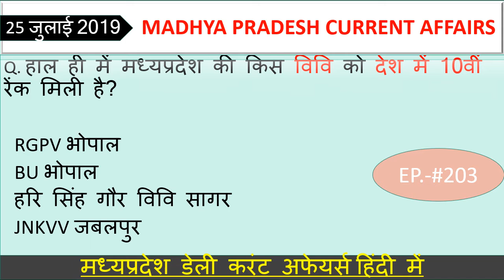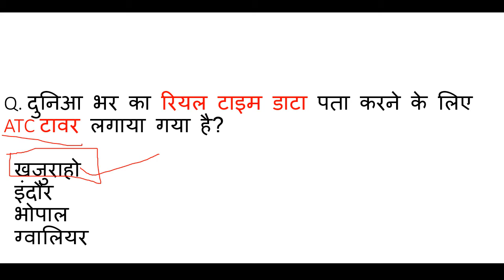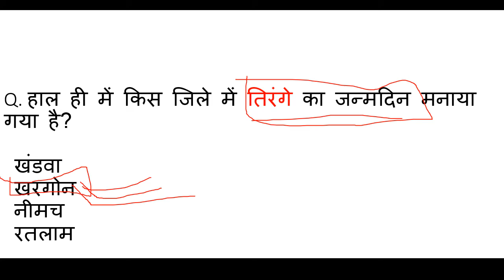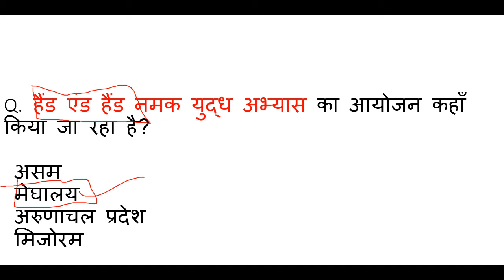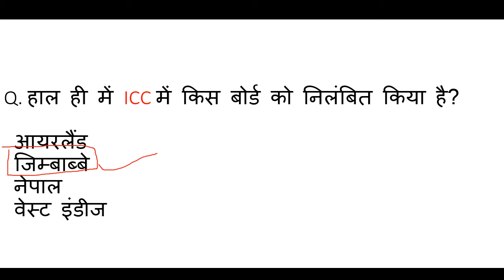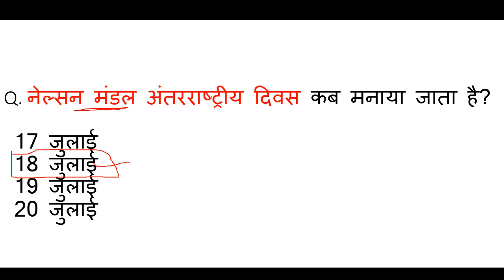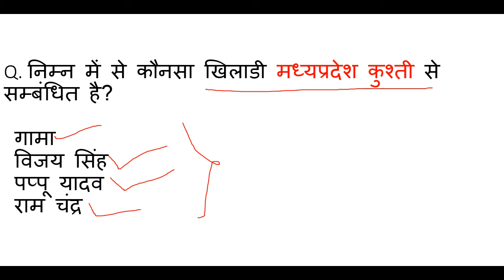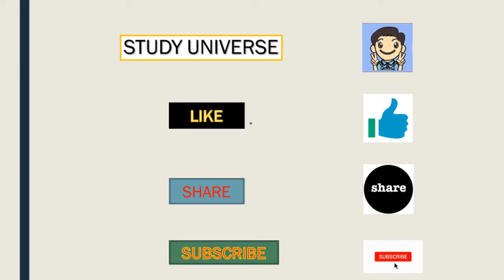Madhya Pradesh : Latest Current Affairs,Ep- #203,MP Daily Current Affairs,mp current affairs 2019